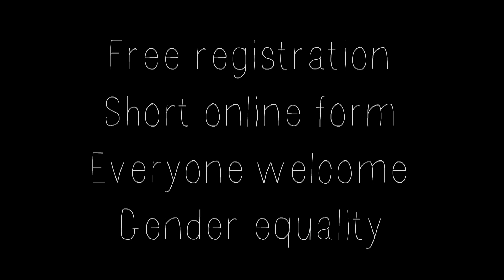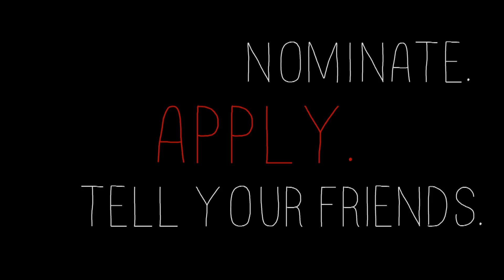Talent and character, wanted here | Tom Rielly | TEDxMadrid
Tom explains the spirit of the TEDFellow program, a great community of young innovators  from every corner of the world, who are not only the smartest but also the nicest. Video directed by Daniel Goldmann and edited by Xavi Fortino.

As TED's Community Director, Tom created and runs the international TED Fellows program among other responsibilities. Before he played the role of TED's resident satirist for many years.  Rielly found his career passion in personal computing. He recognized early the incredible power of Macs and the Web, co-founding Yale's Macintosh User Group in 1984, then working at SuperMac, Farallon and Voyager. Rielly is perhaps best known for being founder and CEO of PlanetOut, which was the largest digital home for gay, lesbian, bisexual and transgender people. He also co-founded the influential nonprofit Digital Queers. Rielly lives in New York City and places that award you points. He was born in Washington, D.C. and attended Georgetown University and Yale, but dropped out to enter the nascent computer industry. Don’t worry, it all worked out ok.